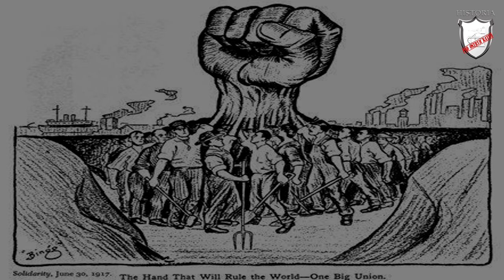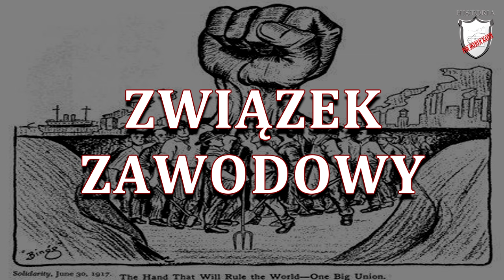Nowe idee polityczne - Lekcje historii pod ostrym kątem - Klasa 7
Rozdział I. Europa po kongresie wiedeńskim. Nowe idee polityczne. Wczoraj i dziś, wyd. Nowa Era

Lekcja historii obejmująca czasy rewolucji przemysłowej. W niej dowiecie w jaki sposób przebiegał kształtowania się nowych idei politycznych i ekonomicznych.  Poznacie na czym polegał liberalizm, konserwatyzm, socjalizm, komunizm. Usłyszycie jak kształtował się kapitalizm i wolna konkurencja. Zobaczycie w jaki sposób robotnicy walczyli o swoje prawa